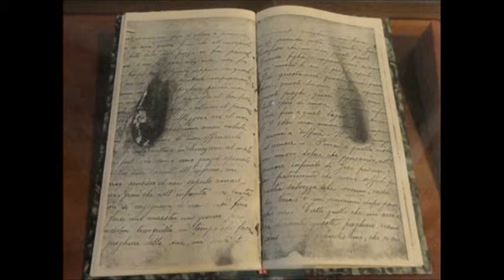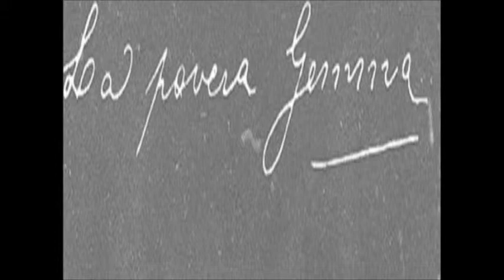Fragments (The Gemma Galgani Suite)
A collection of songs inspired by the writings of Italian mystic and saint, Gemma Galgani.

Track List
00:07  Seeking God
04:35  Carpe Noctem
07:53  Weeping
12:08  Thursday Evening
16:47  Days of Passion
19:40  The Devil's Company
23:35  Flower of Lucca
25:18  Rosary
27:43  Beatification